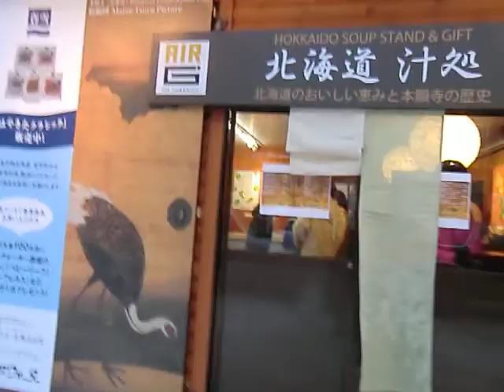さっぽろ雪祭りの売店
実は、さっぽろ雪祭りは雪像より売店の方が多いのではないだろうか？